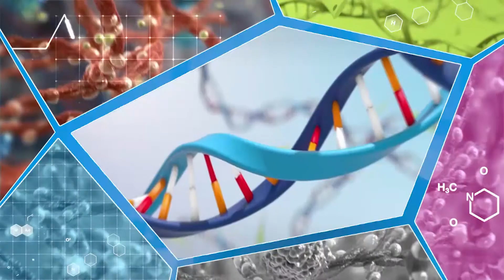СпортМикс. Выпуск 038_2020